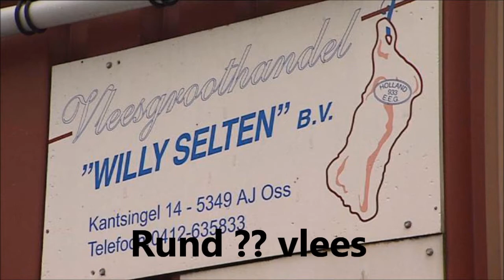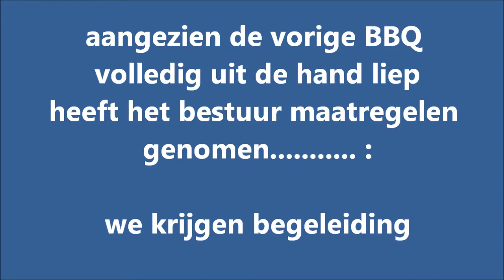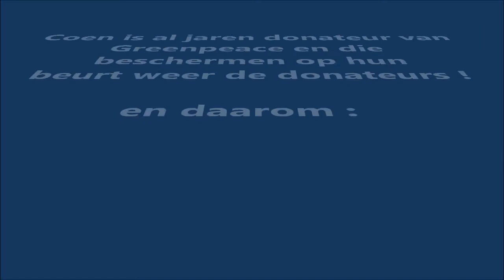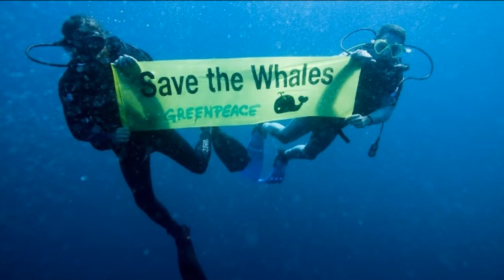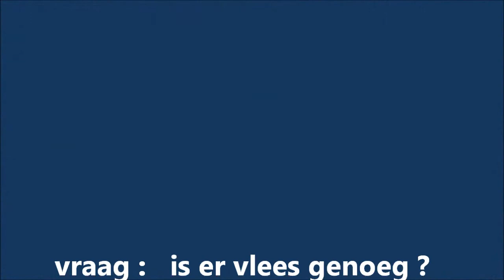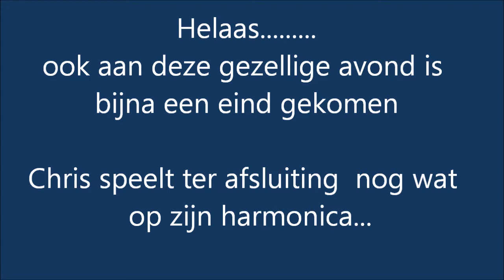HK Botters BBQ 23 Juli 2013